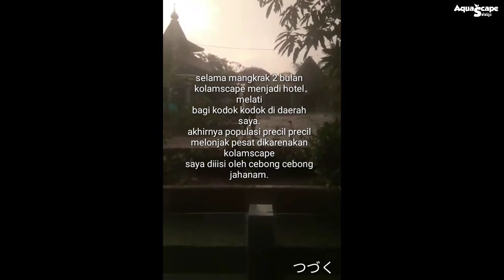Bikin mega tank irfan hakim versi low budget ~ Kolamscape eps.1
terinspirasi dari mega tank om irfan hakim yang baru saja dirombak oleh tim the aquatic freak, saya membuat kolam kaca dengan budget paspasan, kolam dengan panjang ± 4meter lebar 70cm dan tinggi 80cm ini menghabiskan biaya ± 5 juta an. kaca yang dipakai adalah jenis kaca tempered 12mm untuk meminimalisir resiko karena terletak outdoor dan dipinggir jalan yang pastinya banyak anak anak jahil. namun pada tahap pertama pengerjaan kolam masih mengalami kebocoran atau masih rembes air nya.